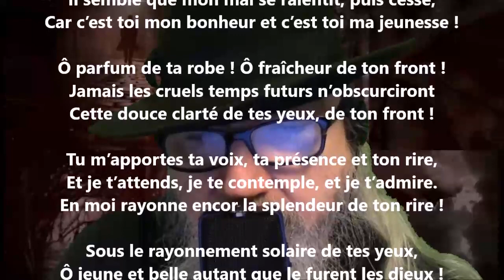Présence - Renée Vivien lu par Yvon Jean